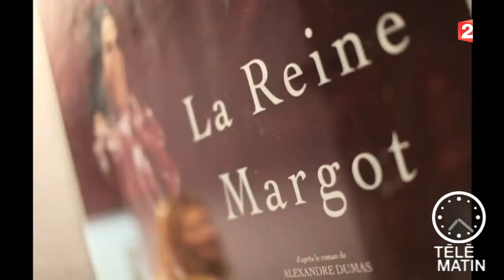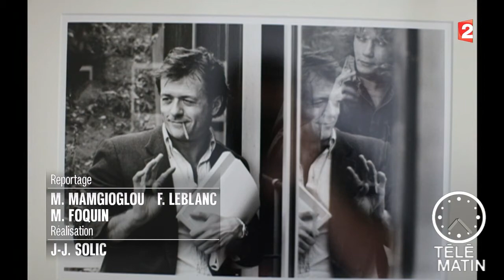Culturété - Avignon : la collection Lambert - 2015/07/24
Avec Marie Magioglou nous partons à Avignon, alors non pas pour son festival, mais pour une exposition qui rend hommage au metteur en scène et réalisateur Patrice Chéreau à travers de nombreuses œuvres et d’objets personnels.